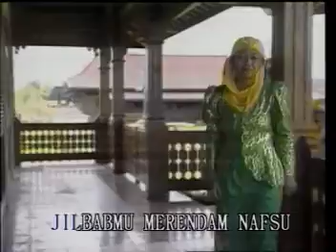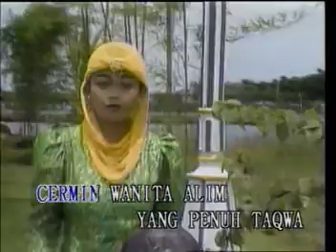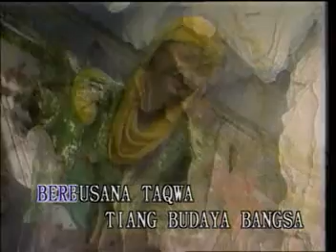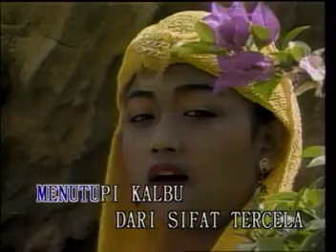Nasyied SNADA jilbab hati